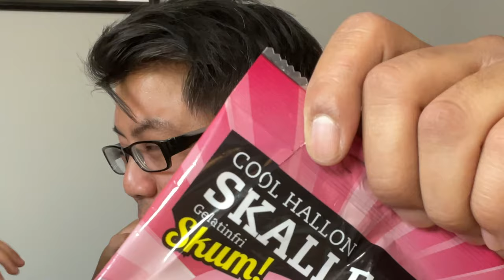Let’s travel to Sweden!! (Snack Crate Review)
Let’s travel to Sweden, and get to know the country by the food. Awesome cam and awesome dad loves to eat snack and what a better way to travel the world in your own comfort home.